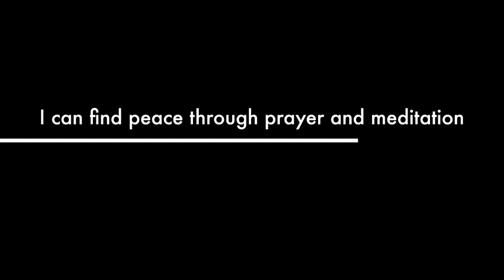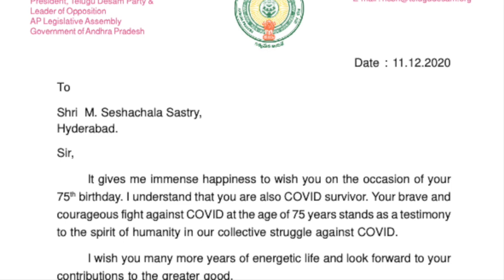Taare Zameen Par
Celebrating 75 glorious years of Seshu...

EPISODE 2 - Taare Zameen Par
 You are a STAR!